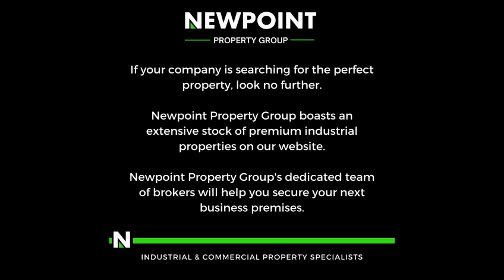400m2 Factory To Let in Anderbolt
This 400m2 Factory is available To Let in a safe and secure industrial park in the popular Anderbolt area. The Factory has great height to the eves with natural light flowing throughout the entire space, It is also equipped with a large on grade roller shutter door and a ample three phase power supply.

The Factory offers ablution facilities for staff and visitors. The park is in a great location just off of Atlas road and is in close proximity to the N12 and N17 highways.